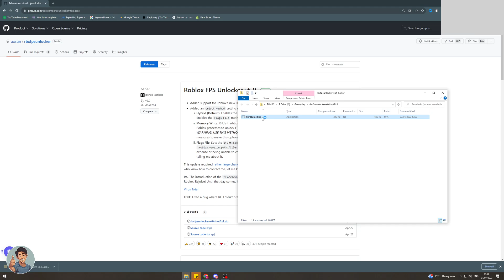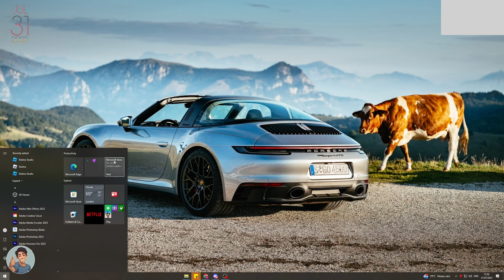How To Unlock FPS On Roblox (2025 GUIDE)